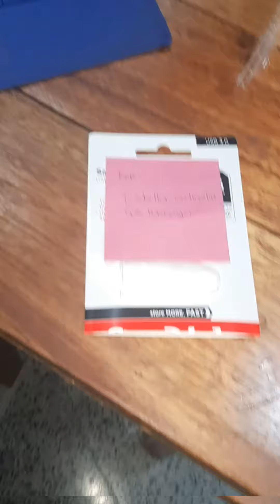From Office to Short Wander Mode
Huhuhu my first laptop gave in. ThankYou,Goodbye😫
Welcome Surface🙂